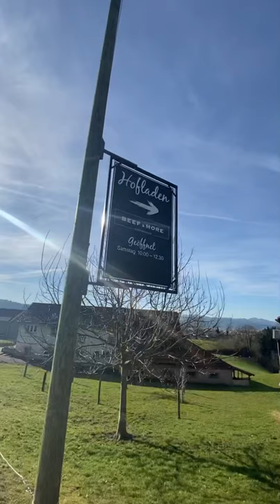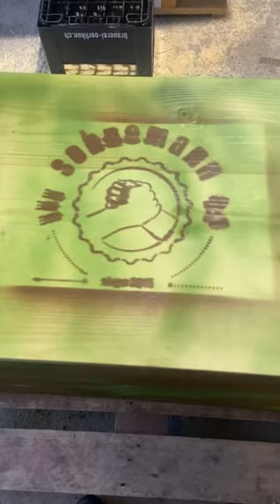Schweizer Armee Fresspäckli deluxe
Mättis Bruder Roman ist im WK. 4 Wochen darf er nicht Nachhause, so geht das nicht da muss ein Überlebenspacket her...😎 Natürlich auf die gute alte Sohnemann Art😉✌️🍺